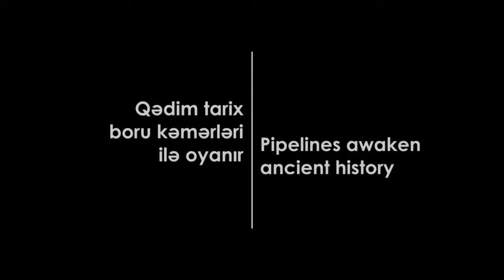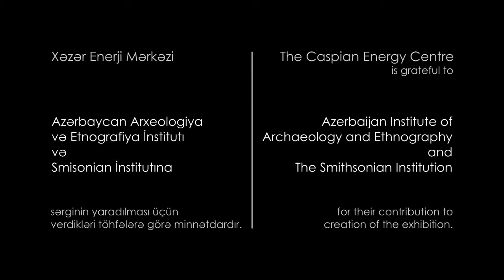Pipelines Awaken Ancient History